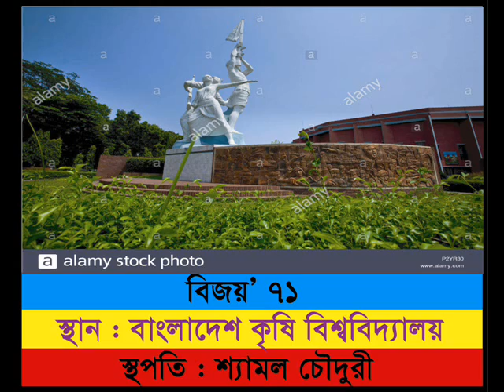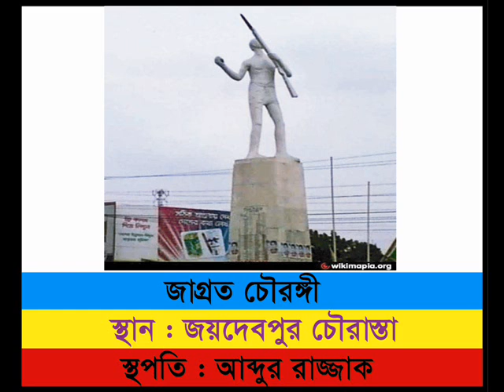এক নজরে মুক্তিযুদ্ধভিত্তিক স্থাপত্য ও ভাস্কর্য (Liberation war based architecture and Sculpture)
BCS, BANK, Government Job, University Admission ETC.